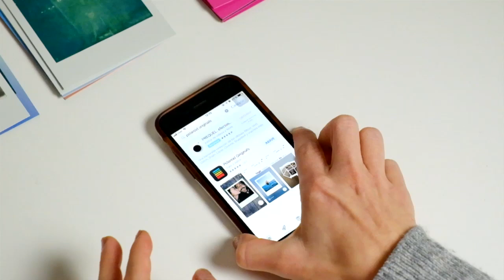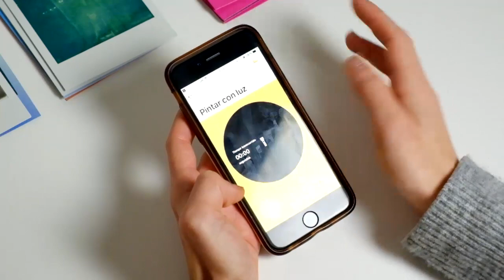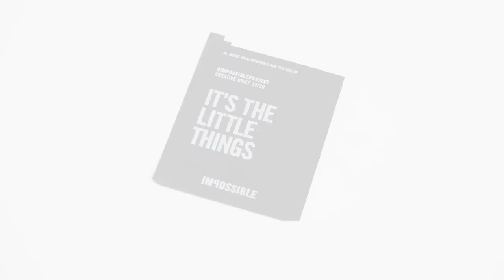Hablemos de POLAROID ONE STEP+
En este video os hablo un poco más en profundidad sobre la Polaroid One Step+.
¿Que la diferencia de la One Step? ¿Cuáles son las nuevas funciones que acercan la fotografía instantánea al SXXI?

Si dudas si comprarte esta cámara o no, ¡este video puede ayudarte!

Podéis ver todos los productos de los que hablo en mis videos aquí:

O seguirme en instagram: @venticatorce_estudio

¡Nos vemos!